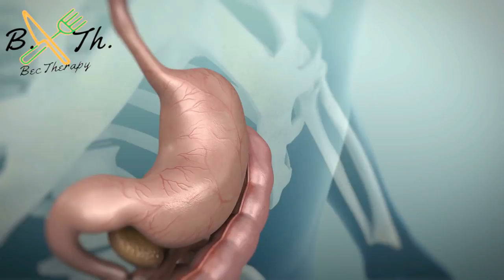SORGHO : VERTUS, BIENFAITS, CONTRE-INDICATIONS ET RECETTES II BecTherapy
Le sorgho est consommé sur le continent africain pour ses nombreuses vertus et bienfaits.
Il est évidemment cultivé en Afrique, mais aussi en Inde, aux Etats-Unis, au Mexique, et… en France.
Il faut préciser qu’il existe différentes variétés de sorgho. Il est très facile de les différentier par leur couleur :  le sorgho blanc et le sorgho rouge ; ensuite chacune de ses variétés possède des sous-variétés.
Appelé communément gros mil en Afrique, et millet en Inde, le sorgho grain existe depuis des millénaires.
Quelles sont donc les vertus que l’on reconnait à cette céréale ?
Dans cette vidéo, nous te parlerons des bienfaits et vertus du sorgho sur la santé. Ensuite te dire comment consommer, les différentes recettes du sorgho, cette céréale qui devrait retenir notre attention :  sorgho.

Les informations données sur la chaine BecTherapy - Bec Therapy - Bectherapie sont fournies à des fins générales et éducatives uniquement et ne constituent en aucun cas un conseil médical ou professionnel sur quelque sujet que ce soit.

Demandez toujours l'avis de votre médecin ou d'un professionnel de santé qualifié avant de commencer tout nouveau régime ou traitement et pour toute question que vous pourriez avoir concernant un problème de santé.